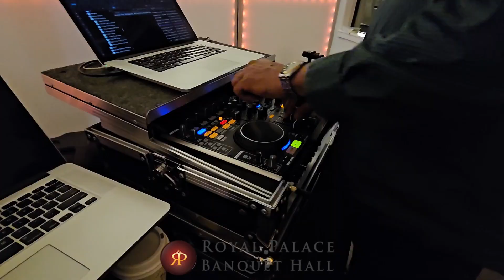ROYAL PALACE FOOD CATERING The Club at Castlewood Pleasanton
Royal Palace Banquet hall
6058 Stevenson Blvd Fremont

Videography by KingStudio